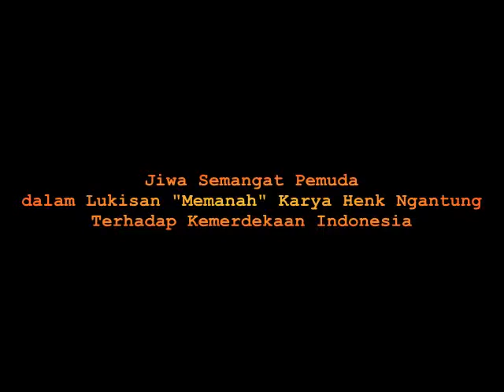Jiwa Semangat Pemuda dalam Lukisan "Memanah" Karya Henk Ngantung Terhadap Kemerdekaan Indonesia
Vidio ini adalah salah satu tugas mata kuliah Sejarah Revolusi Indonesia